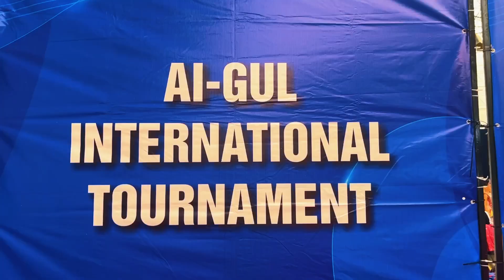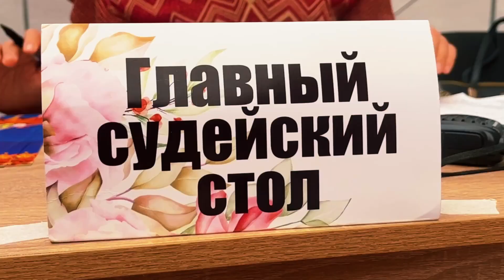Репортаж_Маш: Международный турнир "AI-GUL" по эстетической и художественной гимнастике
Если вам нравится мой контент, вы можете поддержать меня финансово (донейшн) и закинуть по желанию любую сумму😉
Коммерческий банк Кыргызстан MBANK: 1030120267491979